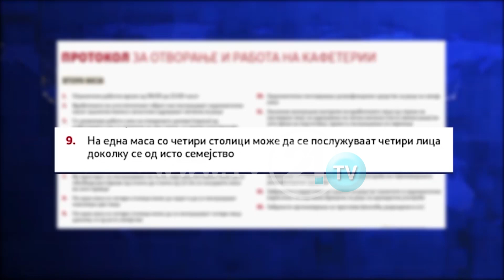УГОСТИТЕЛИТЕ ОДБИВААТ ДА ЛЕГИТИМИРААТ, ПАЗАРЕН ИНСПЕКТОРАТ: ЖАЛБИ ИМА, МОЖЕ ДА ПРЕДЛОЖИМЕ ИЗМЕНИ